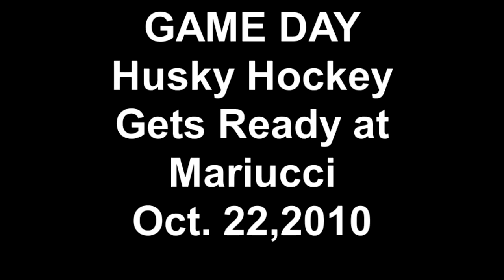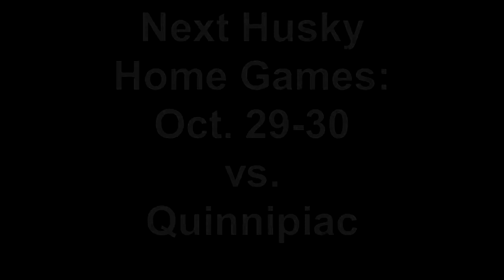GAME DAY Husky Hockey Gets Ready at Mariucci Oct. 22,2010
SCSU men's hockey vs. Minnesota on Oct. 22, 2010